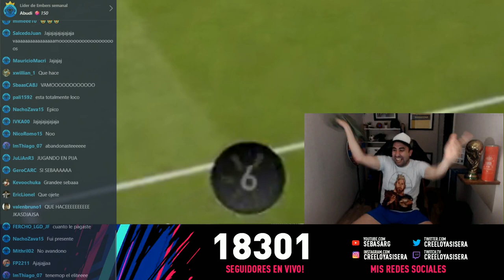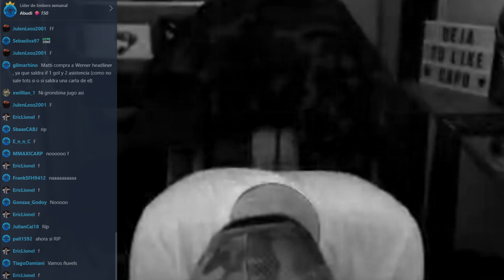EL MAYOR BUG DEL FIFA ME HUMILLA en FUT CHAMPIONS